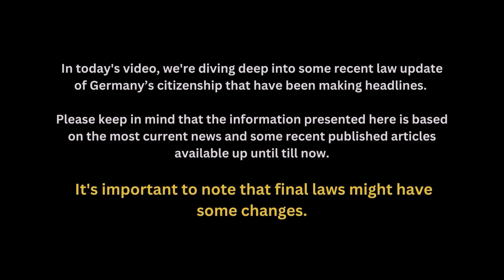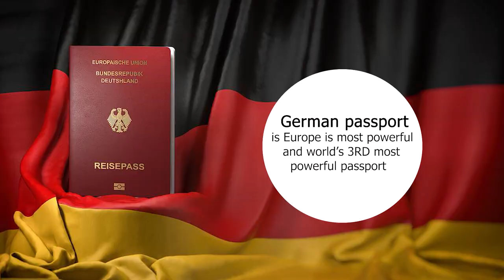Citizenship Germany ki milna hua bahut aasan | New citizenship law | Dual Citizenship possible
Hello All,